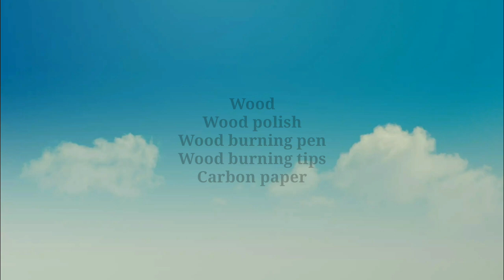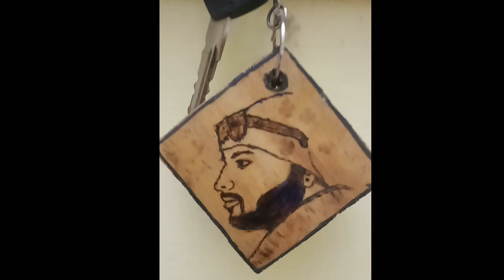Wood burning art Key Chain DIY | wood burning Art for beginners | how to make Pyrography Art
Hello friends,
                       Welcome to my channel Bala Art Gallery, In this video I made wood burning art in keychain by using Pyrography pen(wood burning pen),  make your photo into wood burning art in keychain. Do it yourself and present the gift to your loveable person

SAFETY:
             Safety is important; do not compromise it. The best way to stay safe is to observe the safety measures that we have highlighted every time you are doing small and big pyrography projects.

TURN OFF THE HEAT:
               Make sure you turn off the heat of your burners when you leave your work. Fires can start if the nib tips over and kids will also be in danger of touching the hot element. Don’t be tempted to burn so heavy on ply that you burn into the glue layer. This is toxic and when heated, the fumes can be harmful.

Please support me to create more.